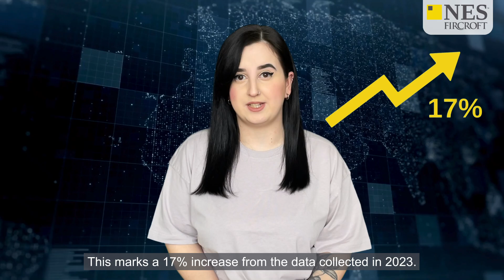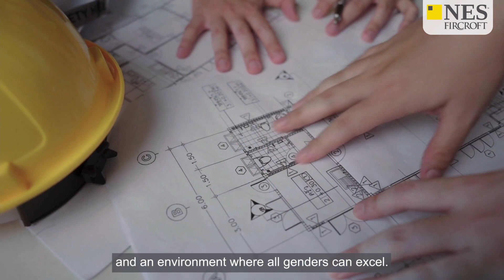More Women are Working in Construction than EVER Before 🦺🔨 Engineering News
According to recent studies by Redrow, a leader in the construction industry and volume housebuilder, more women are either currently working in, are considering working in, or are open to working in construction.

In this video, we break down some of the findings from Redrow's report and share the impact this has on the construction and infrastructure industry as a whole.

We are proud to be the world’s leading engineering staffing provider spanning the Oil & Gas, Power & Renewables, Infrastructure and Construction, Life Sciences, Mining, Automotive and Chemicals sectors worldwide.